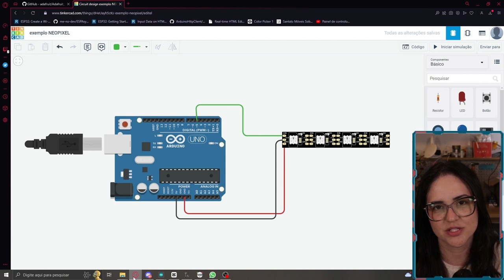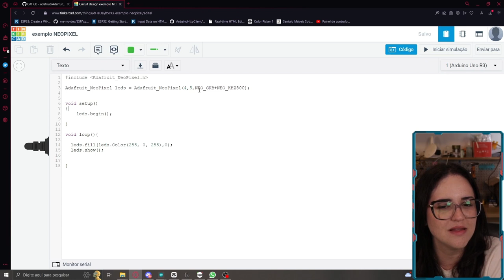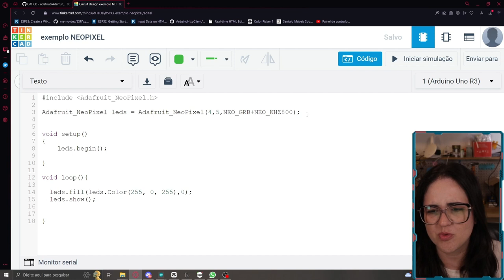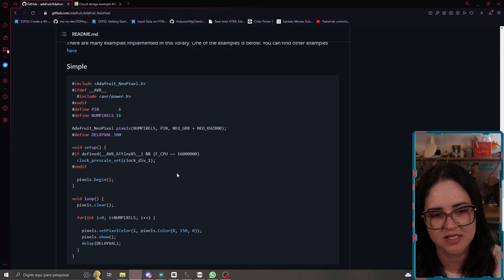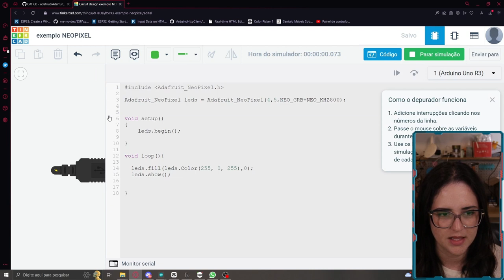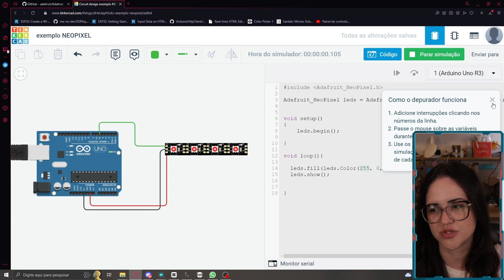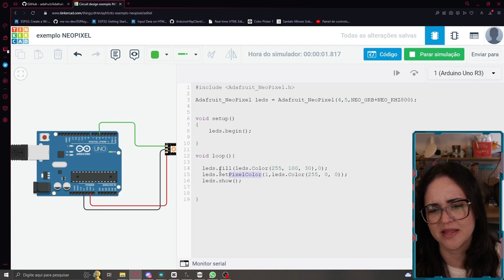ARDUINO NA PRÁTICA! - NEOPIXEL ⚡ Fita de LED RGB endereçável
Venha desenvolver seu primeiro projeto com LEDS RGB ENDEREÇAVEIS